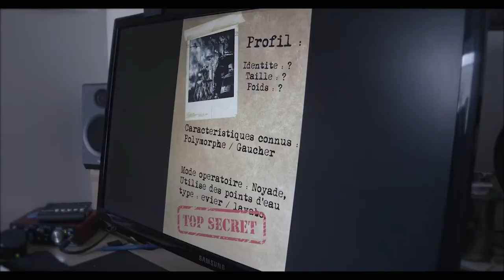Transfert [Court-métrage] [Remastered 2021]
Voici un nouveau montage du court-métrage de Black Anthem production "Transfert", un film de Jérémy Godary avec Mathieu Mary, Nicolas Deschamps et Corentin Thomas, avec la participation de Doriane Godary.

Max Desjardins agent du G.E.I.P.A.N. doit faire affronter un ennemi hors du commun.